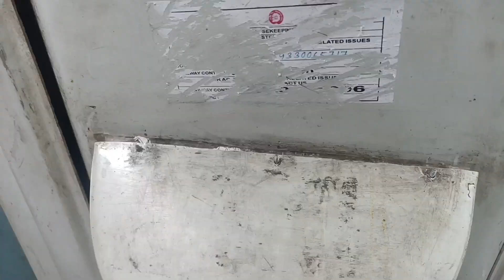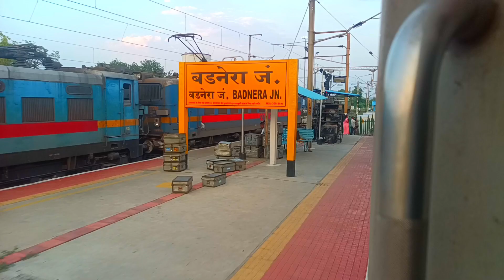Gitanjali Express | गीतांजलि एक्सप्रेस train 12859 | Mumbai to Howrah RAC journey ¦ PART 1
Information about Trains running between Chhatrapati Shivaji Maharaj Terminus Mumbai to Howrah Junction.

छत्रपति शिवाजी महाराज टर्मिनस मुंबई से हावड़ा जंक्शन के बीच चल रही ट्रेनों के बारे में जानकारी.

12859/Gitanjali Express | गीतांजलि एक्सप्रेस.
About - 12859 Gitanjali Express

Full Information about Train no.12859 Gitanjali Express. This is runs between Chhatrapati Shivaji Maharaj Terminus Mumbai to Howrah Junction and covers almost 1962 km in 30 hours 30 minutes and the average speed of this train is 64 Km/h. Train no.12859 is Super fast type train and belongs to South Eastern Railways zone and this train always run with WAP-4 or WAP-7 Locomotive from Chhatrapati Shivaji Maharaj Terminus Mumbai to Howrah Junction.

Gitanjali Express runs Everyday from Chhatrapati Shivaji Maharaj Terminus Mumbai at 06:00 in Morning and this train has both type of Tatkal (Premium Tatkal and Tatkal) is available for Passengers.

Now 12859 Gitanjali Express Time Table, Route /Junction and Halting Stations -
Mumbai Chhatrapati Shivaji Maharaj Terminus
Dadar Central
Kalyan Junction
Igatpuri
Nasik Road
Jalgaon Junction
Bhusaval Junction
Malkapur
Shegaon
Akola Junction
Badnera Junction
Wardha Junction
Nagpur Junction
Bhandara Road
Gondia Junction
Raj Nandgaon
Durg Junction
Raipur Junction
Bilaspur Junction
Raigarh
Jharsuguda Junction
Rourkela Junction
Chakradharpur
Tatanagar Junction
Kharagpur Junction
Santragachi Junction
Howrah Junction.

12859/12860 Gitanjali Express is LHB coacher train.

Coach composition - LOCO-EOG-GEN-GEN-S1-S2-S3-S4-S5-S6-S7-S8-S9-S10-S11-S12-B3-B2-B1-A1-H1-GEN-EOG